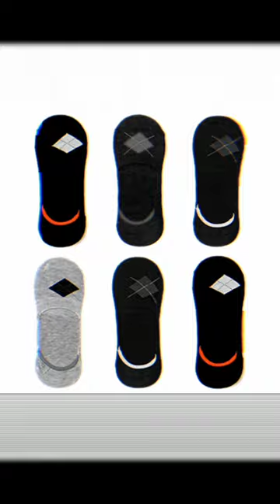Socks for boys and girls Men ans Women ankle socks Lofers Socks Cotton